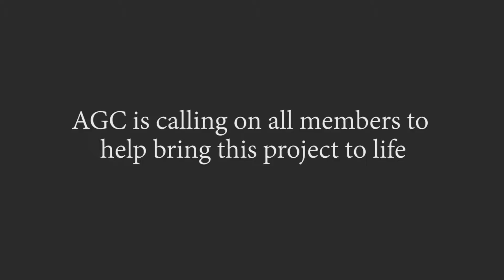Operation Opening Doors 2016